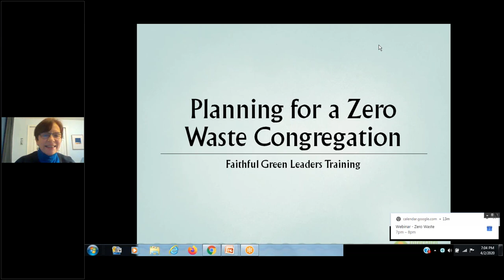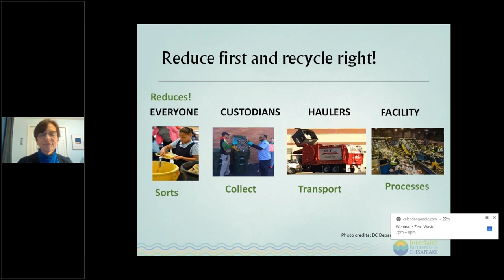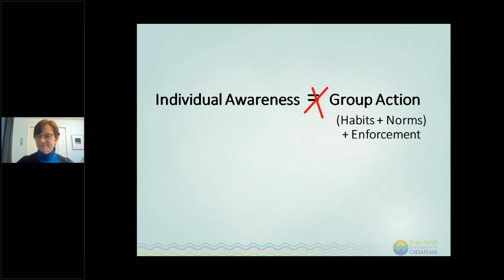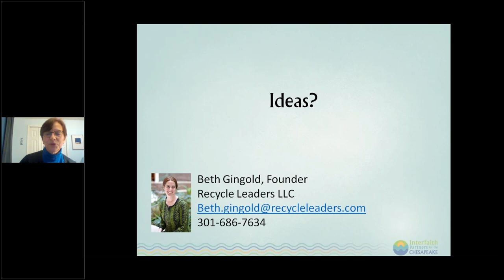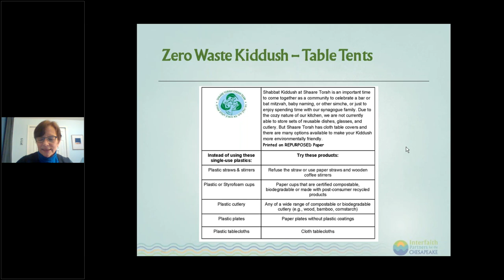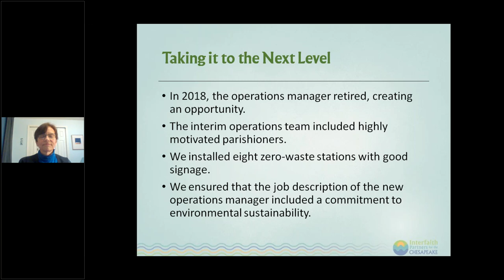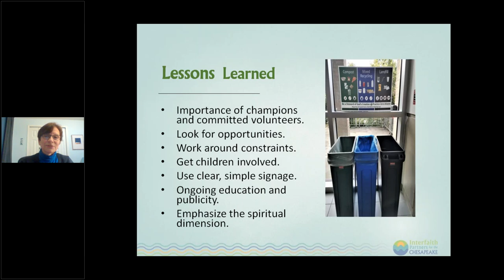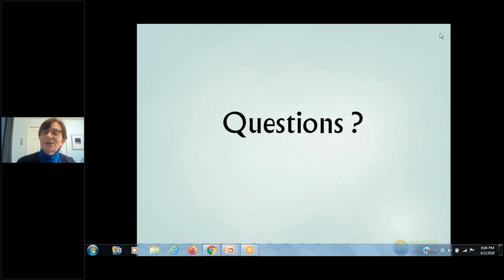Planning for a Zero Waste Congregation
Learn how your congregation can reduce it's trash by "greening" your events and including your members in various creative and engaging activities.